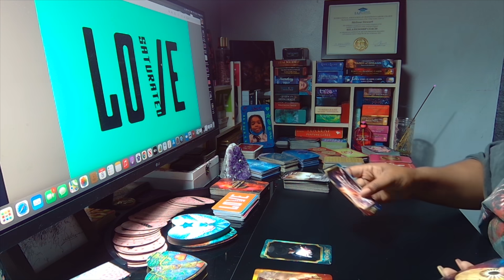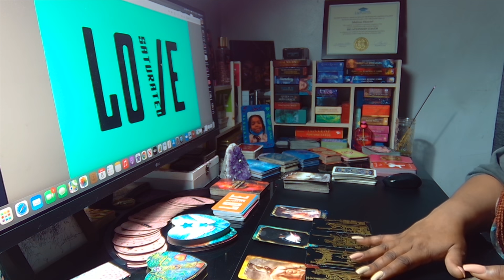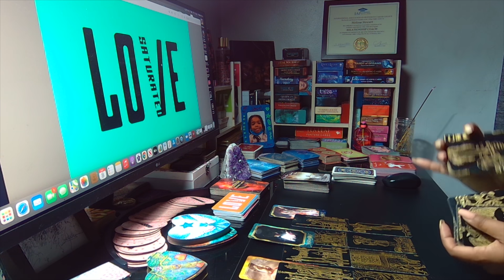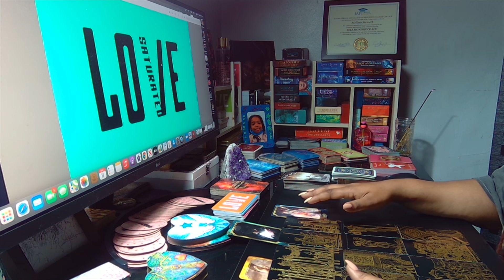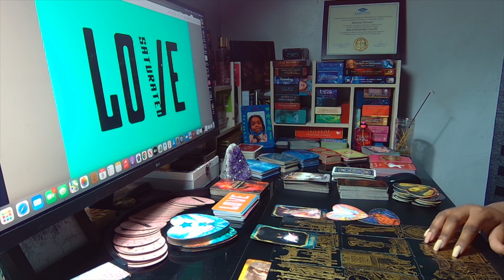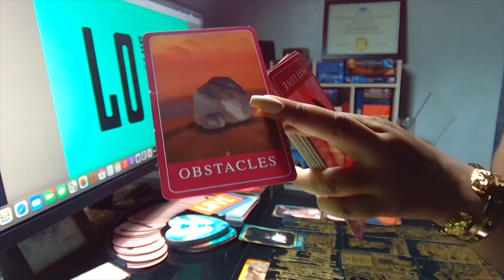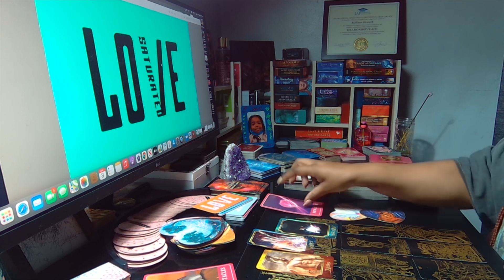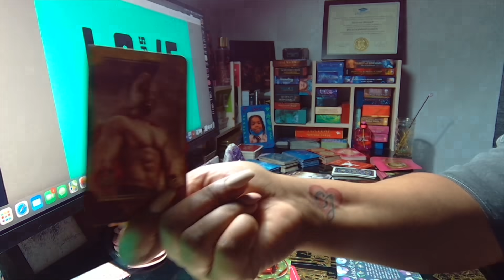CAPRICORN Love Tarot ❤️ SAME PERSON, NEW SONG! May 2021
*Top 20 ORACLE Decks I Own, Use and Love*

Queen of the Moon Oracle
Moonology Oracle
Wisdom of House of Night
Wisdom of the Hidden Realms
Life Purpose Oracle Cards
Fortune Reading Cards
Angel Answers Oracle Cards
Sacred Spirit Reading Cards
The Divine Feminine Oracle
Whispers Of Love
Power of Love
Love & Light Oracle
The Wild Offering
Heart & Soul Oracle
Romance Angels
Lovers Oracle
Zodiac Oracle
Energy Oracle
Divine Directions
Madame Endora's Fortune Cards